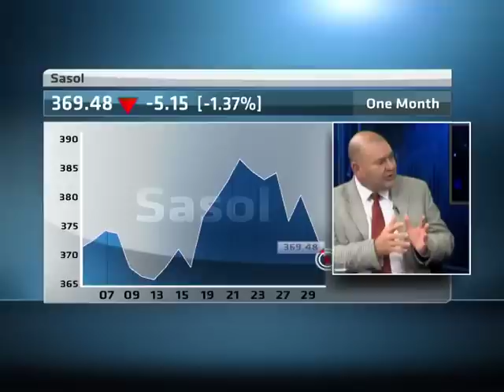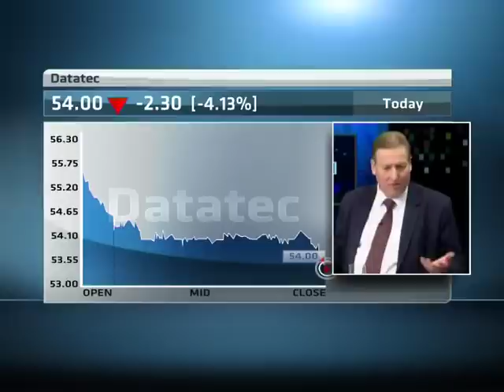Sasol to Complete $14bn GTL Facility in U.S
ABN's Bronwyn Nielsen speaks with Ernst Oberholster, Managing Director of New Business Development at Sasol, to discuss this project and more.